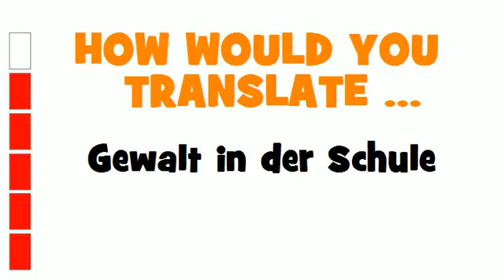GERMAN TRANSLATION QUIZ = Gewalt in der Schule